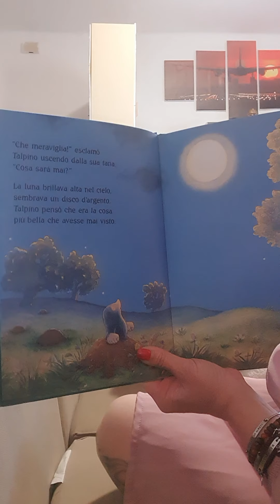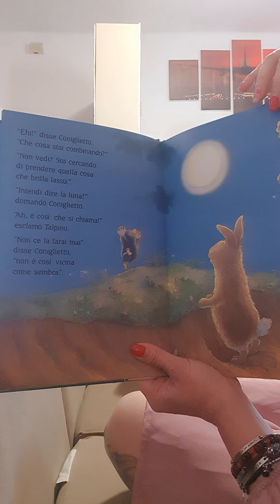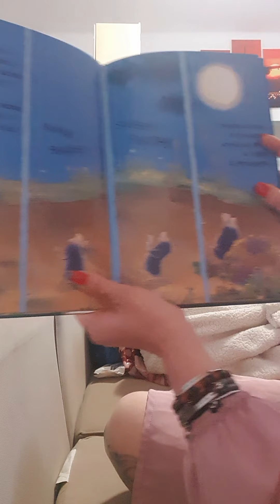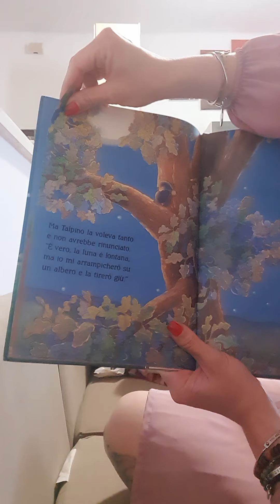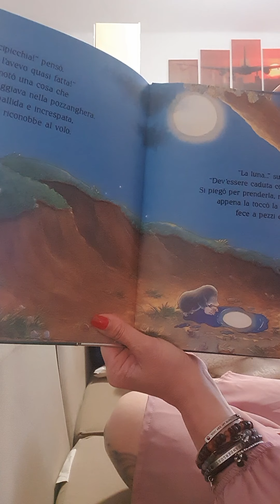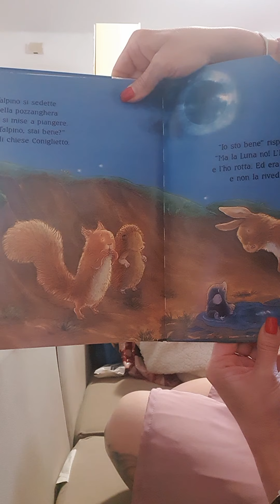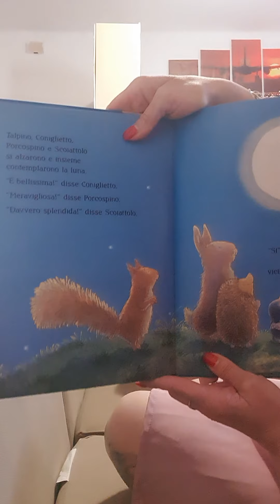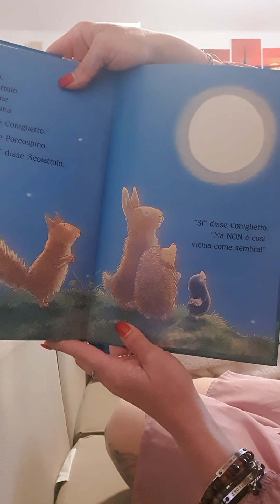un racconto molto romantico: " Voglio prendere la luna"